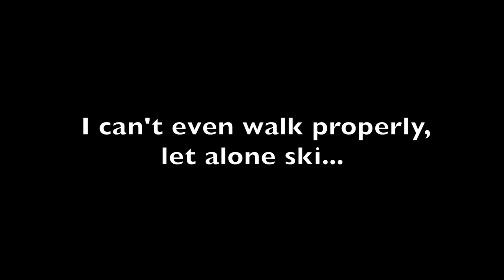Weekend Getaway in Akita - Japan Travel Guide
Come with us on a three-day trip to Akita (秋田), a beautiful prefecture located in northern Honshu, where you can ski, relax in hot springs, and immerse yourself in the well-preserved samurai town-Kakunodate (角館)!
*Click CC for English or Chinese subtitles!

秋田位於本州北部，不僅是個能滑雪又能享受溫泉的觀光勝地，更是有保存完好的角館武士村，讓你能欣賞昔日風情喔!
*請點CC看中文或英文字幕